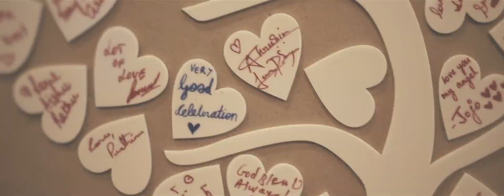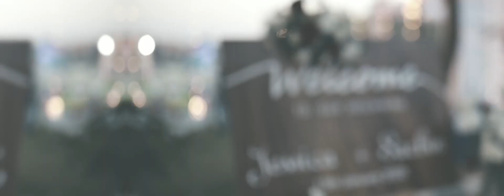Jessica & Sachin | Dew Dot Films | Bangalore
Dew Dot - Jinu Joseph  -   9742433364
Videography - Manu & Subash
Team - Bangalore Dew Dot
Production - Dew Dot - 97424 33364

To capture your wedding call us - DEW DOT - 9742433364